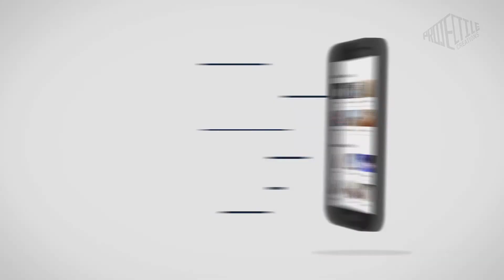Promotional Video For Shop2More | Indian Advertisement Video 2021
Video By Projectile Creations